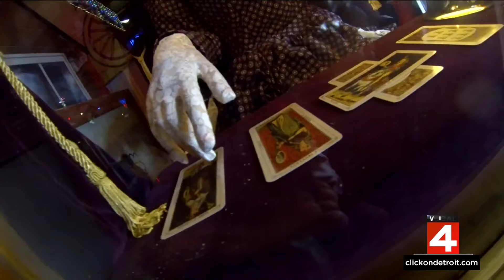Marvin’s Marvelous Mechanical Museum owner assures supporters: ‘We’ll Be Back’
The owner of Marvin’s Marvelous Mechanical Museum has a message for those who have supported the business over the years.